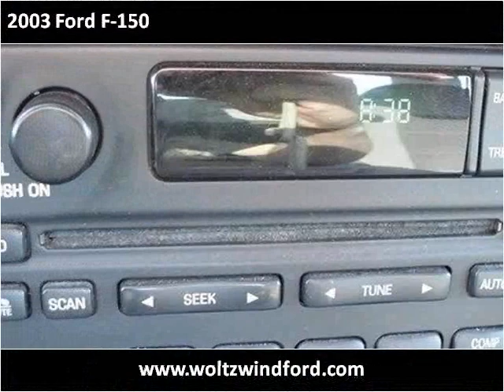2003 Ford F-150 Used Cars Pittsburg PA